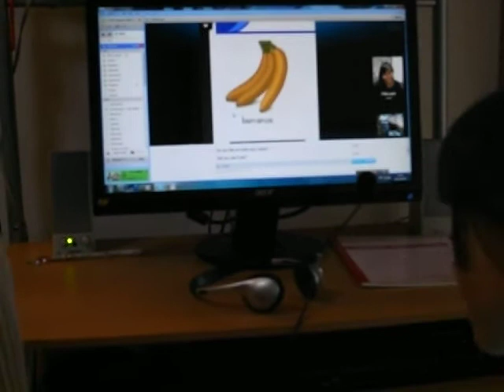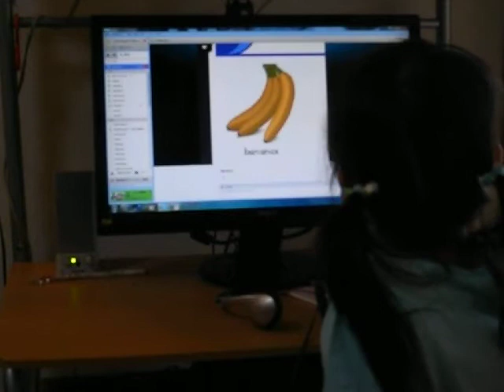iTalk Teacher Jean teaches the name of cards NO4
後半になってきて飽きてきました。ここからはお母さんの優しい笑顔をJean 先生の更なる奮闘が始まります。カードを使った英語の勉強を始めています。